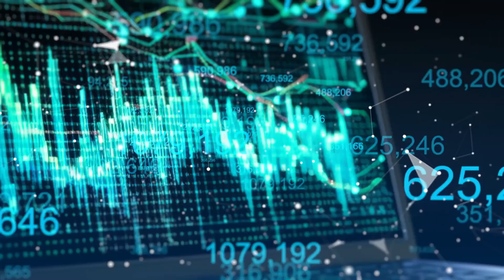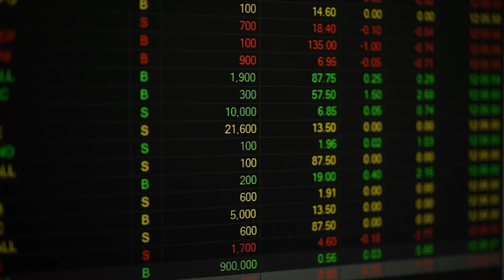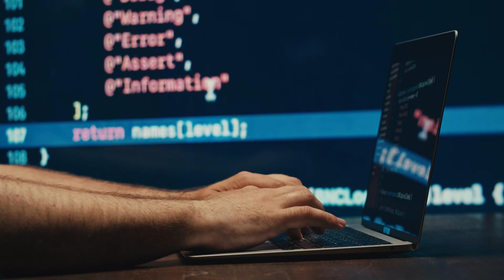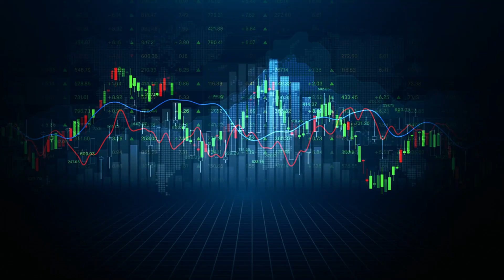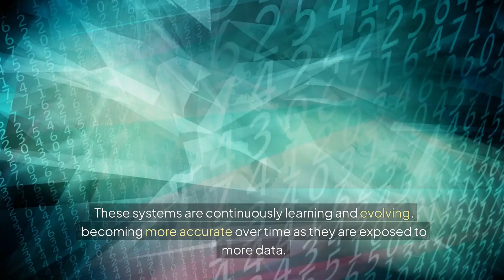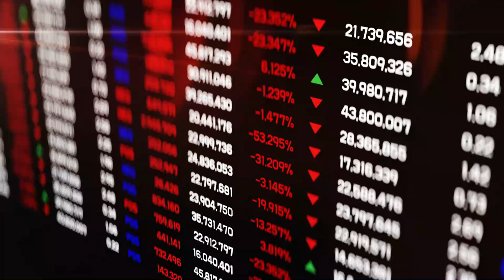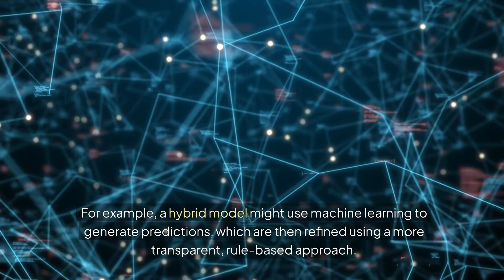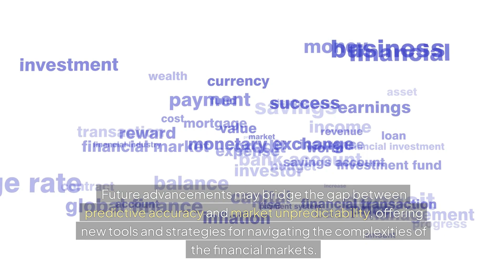How Machine Learning is Revolutionizing Finance and Trading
Welcome to Wealth Investopia, your go-to destination for navigating the world of investment and finance with confidence. Whether you're a seasoned investor or just starting out, our channel is dedicated to empowering you with expert insights, practical tips, and in-depth analysis on stocks, bonds, real estate, cryptocurrencies, and more.
Can Machine Learning Accurately Predict Financial Markets?
The Future of AI in Stock Trading: Opportunities and Risks.